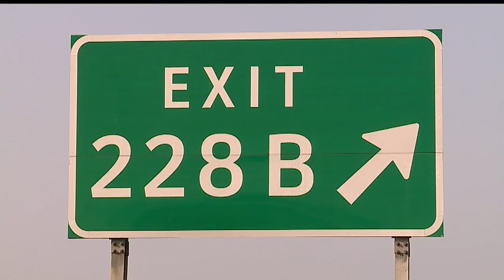HAZMAT team responds to tanker rollover accident in Trumbull County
According to officials on scene, the tanker is leaking fuel and oil